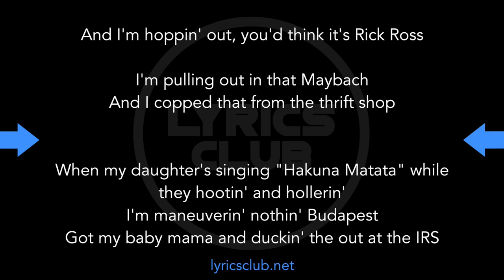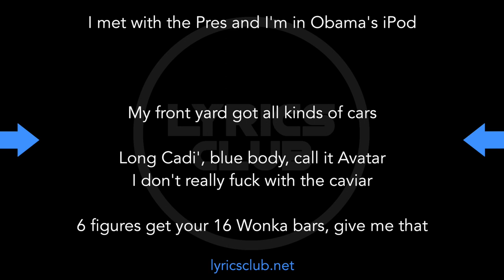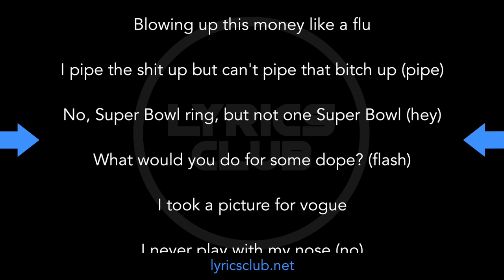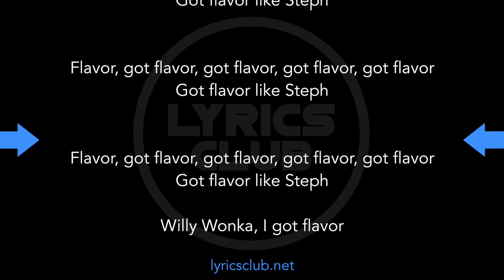MACKLEMORE FEAT OFFSET - WILLY WONKA - LYRICS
Lyrics of WILLY WONKA, by MACKLEMORE FEAT OFFSET on this video.

Macklemore
Willy Wonka feat. Offset

Performed by Macklemore and Offset
Produced by Joshua "Budo" Karp

Written by: B. Haggerty; K. Cephus; J. Karp; T. Dopps

Lyrics by Ben Haggerty and Kiari Cephus

Additional Percussion by Tyler “Damn Dude” Dopps

Mixed by Jon Castelli at The Gift Shop, DTLA
Mastering Assistant – Mandy Adams
Engineered by Tyler Dopps
Engineer for Mix Josh Deguzman

Bengal Yucky (BMI)
Reservoir (ASCAP)
Gutterfunk (ASCAP)
Tyler Matthews Dopps (BMI)

In this video provided by LyricsClub, we propose you the song WILLY WONKA of MACKLEMORE FEAT OFFSET in the form of a lyric video who can help you out to learn easily the lyrics based to our method of text scrolling.

LyricsClub offers you to discover the best lyrics layout of your favorite music. Every week, you'll find dozens of new animated lyrics on dozens of new artist songs.

Our videos are set to be used during your karaoke evenings as well.

If you have any suggestions for new musics on which you want to have lyrics, you can suggest them in the comments.

LyricsClub, the best reading lyric song

Lyrics of this song:
R.I.P. Willy Wonka, watch the roof come off
I pull up in that candy paint, call it Veruca Salt
You cheated and you lied, you broke the rules, my dog
Now you wanna come around when there's food involved
Hell no
Let the truth be told, I'm in a Gucci robe
With the dookie roll, and Lil Boosie on
I'm eating sushi rolls, doin' the tootsie rolls
Thinkin' about future goals, hater what'chu been on?
I'm in a neutral zone, I'm 'bout to lose control
And I'm hoppin' out, you'd think it's Rick Ross
I'm pulling out in that Maybach
And I copped that from the thrift shop
When my daughter's singing "Hakuna Matata" while they hootin' and hollerin'
I'm maneuverin' nothin' Budapest
Got my baby mama and duckin' the out at the IRS been callin'
Tryna get into my wallet, but they ain't gettin' all of it
I put my feet up on the ottoman that I ought to be relaxin' (relax)
'Cause I'm just 'bout that action boss, b-b-bout that action boss
I'm a motherfuckin' icon, boots made of python
I met with the Pres and I'm in Obama's iPod
My front yard got all kinds of cars
Long Cadi', blue body, call it Avatar
I don't really fuck with the caviar
6 figures get your 16 Wonka bars, give me that

Flavor, got flavor, got flavor, got flavor, got flavor
Got flavor, life saver
Willy Wonka, I got flavor

I got more flavor than Willy Wonka (flavor)
I took three bitches to Benihana's (woo)
I took a jet out to Punta Cana (pew, pew)
She got her lips 'round my my anaconda (oh!)
Hands on my hip when I grip the burner (brrrt)
Roll up some cookie, you smelt the burner (cookie)
Willy Wonka probably pour deuce
Blowing up this money like a flu
I pipe the shit up but can't pipe that bitch up (pipe)
No, Super Bowl ring, but not one Super Bowl (hey)
What would you do for some dope? (flash)
I took a picture for vogue
I never play with my nose (no)
My wrist is a 'fridgerator cause its cold (cold)
Pull up in the frog, I suppose
I was broke when I was a tadpole
Hoppin' out the ghost
Jumpin' in the crowd off of the ropes
All in her mouth like Scope
Green Lamborghini, four-clover (skrrt)
How many horses up in your motor? (err)
Snakes in the grass, they cobras (snake)
Tryna give a hundred like Hova (M's)
Raindrop, iced out emoji